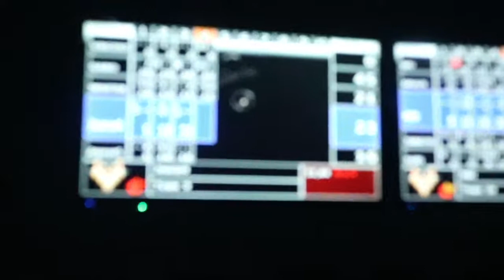Ottawa day1 SCHOOL VLOG♡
hey guys
It's Berrygirl

I know many of you have been waiting for this vlog to come out ever since I even VLOGGED! I finally made the thumbnail so here is the vlog. I hope you enjoy this video!

XOXO
Berrygirl🍓💁🏻